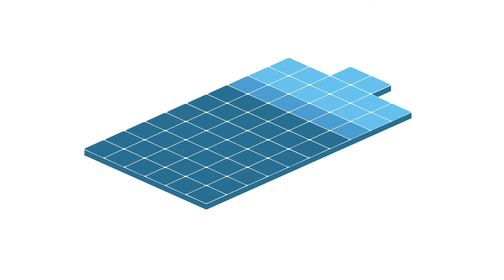In 2 Min ausgecheckt: LG N1K-E6 NeON Black Solarmodul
Julius checkt für dich das LG N1K-E6 NeON Black Solarmodul.
Wie ist das Produkt aufgebaut? Was steckt drin? Wir fassen für dich alles Wichtige kompakt in 2 Minuten zusammen.

Technische Änderungen vorbehalten. Alle Angaben ohne Gewähr.